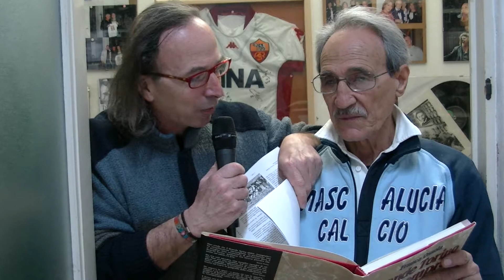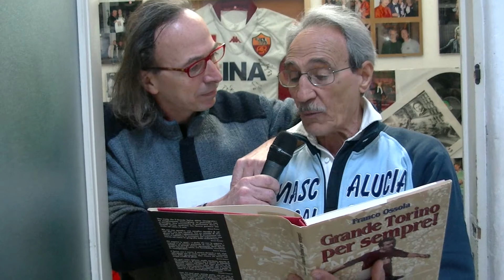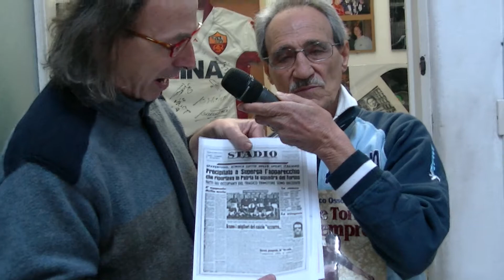"Sfogliando volumi di storia calcistica Il Grande Torino La tragedia di Superga